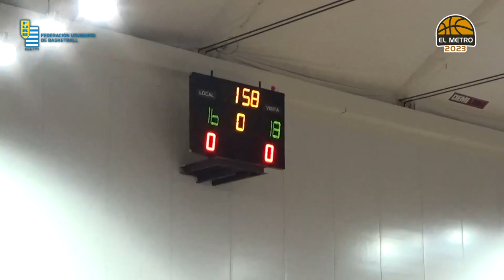Metro 2023 - Fecha 5: Tabaré 62 vs 61 25 de Agosto